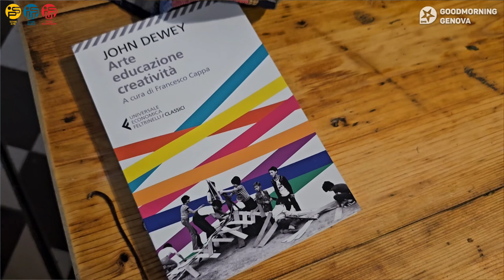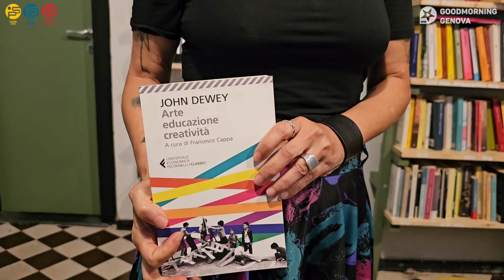"ARTE, EDUCAZIONE, CREATIVITà" DI JOHN DEWEY - TALK PRESSO BLA BLA BOOK CON IL CURATORE DEL LIBRO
GMG "ARTE, EDUCAZIONE, CREATIVITà" DI JOHN DEWEY. DA BLA BLA BOOK IL CURATORE DEL LIBRO, FRANCESCO CAPPA, PER UN TALK DI GRANDE ATTUALITA'
Ieri, presso BlaBlaBook nel SestieredelMolo, ospite FrancescoCappa, ricercatore di Pedagogia generale presso Università degli Studi di Milano-Bicocca e curatore del libro “Arte, educazione e creatività” di JohnDewey .
Un testo edito Feltrinelli Editore che riprende pensieri, studi e suggestioni di Dewey (1859 – 1952), uno dei più grandi filosofi e pedagogisti statunitensi; fortissima è stata la sua influenza sul costume politico e sui sistemi educativi. La sua "lezione", che vede nell'esperienza e nella pratica artistica e creativa importanti motori educativi, è ancora di grande attualità. Il saggio è uno "strumento" prezioso per operatrici/operatori sociali, enti e istituzioni, scuola e famiglie, spazi di aggregazione e socialità, come spiega Cappa nell'intervista e come ricorda il sociologo e formatore Paolo Pezzana, in dialogo ieri con il curatore.
Presenti anche le fondatrici di Momart, spazio creativo per i più piccini e le più piccine, ed educatrici ed educatori del territorio, per un confronto aperto sui temi.